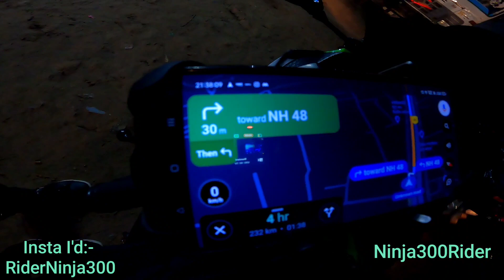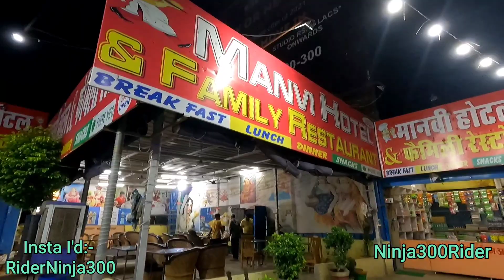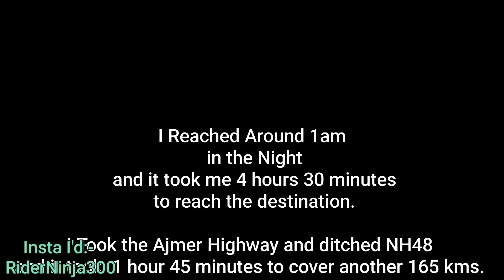vlog 2023 Kawasaki Ninja 300 Jaipur Diaries moto Vlog Ep -1|Rajasthan| Travel Vlog